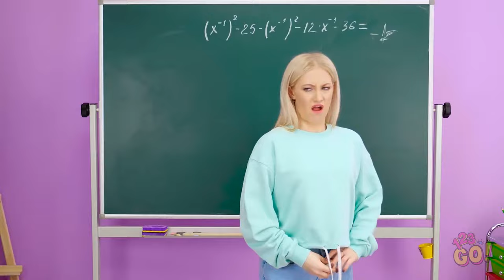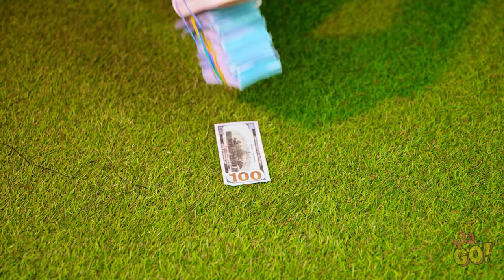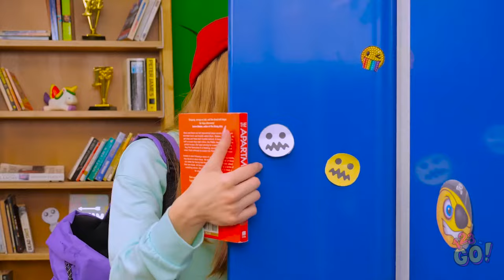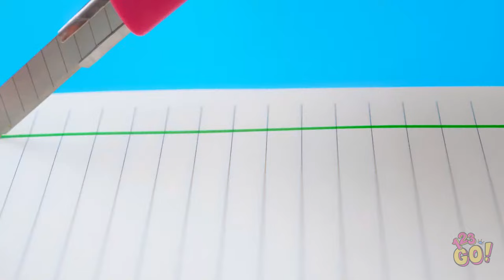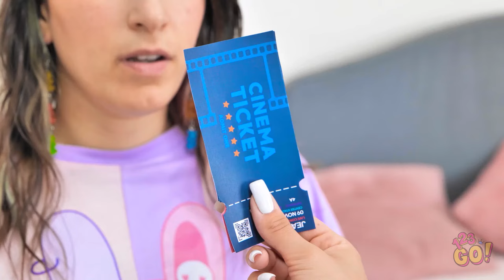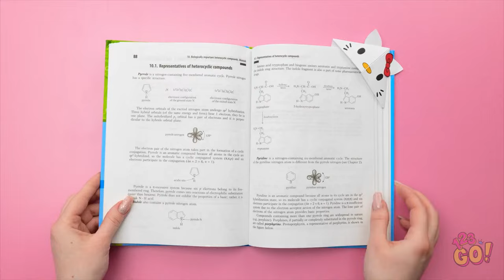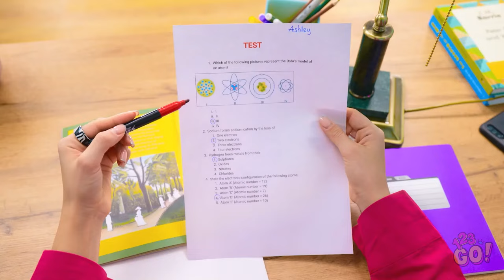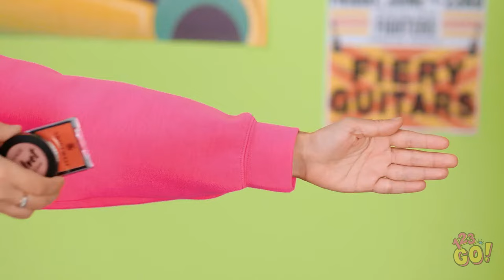LONG LEGS VS SHORT LEGS PROBLEMS || Crazy Girly Problems by 123 GO!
Get ready to dive into the world of Long Legs vs. Short Legs Problems! 🦵📏
In this hilarious and relatable video, we'll explore the unique challenges and advantages faced by both leg-length categories. From reaching high shelves to finding the perfect pair of jeans, we've got it all covered 👖🤣🌟  Do you know someone struggling with long or short leg ? Any funny situation to share with us?

We'll also unravel the everyday quirks, absurdities, and comedic moments that come with being fabulous and girly.